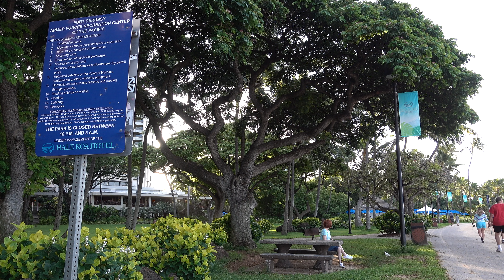【ハワイ旅行2015】早朝のホノルル散歩(ザ・モダン・ホノルル、ヒルトンハワイアンビレッジ、カハナモクビーチ)/ 4K動画テストシューティング［ SONY RX100m4 ］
2015年9月、当時の最新高級コンデジRX100m4を持ってハワイへ行ってきました。その時に撮影した4Kでのテストシューティング動画が出てきたので公開します。
早朝のハワイの雰囲気を感じてもらえれば嬉しいです。

☆この旅行で滞在した「ザ・モダン・ホノルル」の宿泊レビュー

☆ハワイでホテルをお探しの方へ(ハネムーン、カップル向け)

セカンドチャンネル始めました!喋らない、テロップ、BGMなしの旅動画

〈配信内容〉
・夫婦旅
・母娘旅

〈使用カメラ〉
○SONY α6300

（BGM）
・Ikson